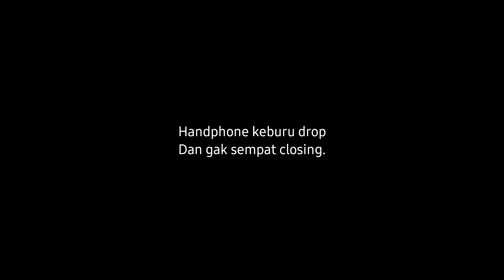Berangkat Tengah Malam Demi Menjaring Burung Mandar Batu !!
Jaring burung mandar batu berangkat tengah malam..